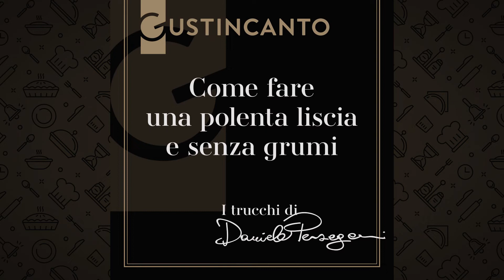Come fare una polenta liscia e senza grumi. I trucchi di Daniele Persegani